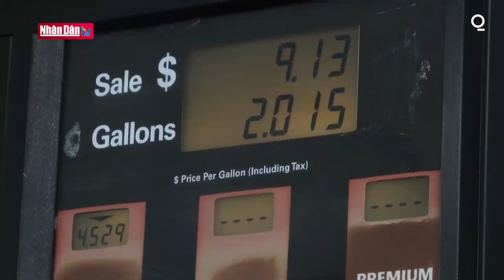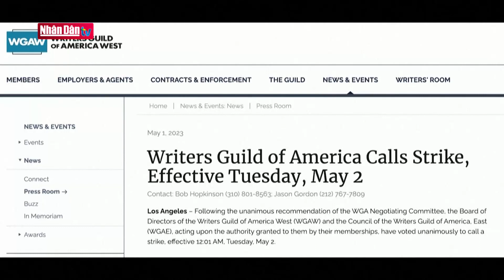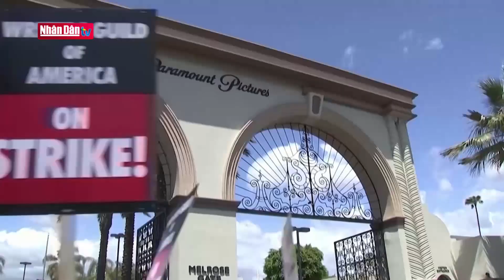Tin tức Quốc tế: Liên hợp quốc, Nga thảo luận về xuất khẩu ngũ cốc và phân bón | Đảng với Dân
Tổng Thư ký Hội nghị LHQ về Thương mại và Phát triển đã họp với quan chức Nga để thảo luận việc tạo điều kiện cho hoạt động xuất khẩu ngũ cốc và phân bón của cả Nga và Ukraine ra thị trường toàn cầu.
Tổng Thư ký LHQ Antonio Guterres duy trì quan điểm về việc đảm bảo "khả năng tiếp cận không bị cản trở của các thị trường toàn cầu đối với các mặt hàng thực phẩm và phân bón của cả Nga và Ukraine". Cuộc thảo luận diễn ra trong bối cảnh xung đột Nga - Ukraine đã cản trở hoạt động xuất khẩu ngũ cốc và phân bón từ hai nước này ra thị trường toàn cầu. Hiện các quan chức LHQ đang nỗ lực khôi phục thỏa thuận Sáng kiến Ngũ cốc Biển Đen.